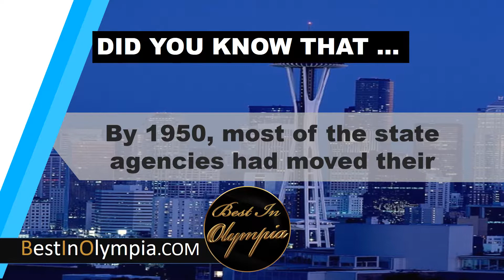Most of the state agencies headquarters in Olympia | Best In Olympia | Olympia WA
By 1950, most of the state agencies had moved their headquarters to Seattle leaving Olympia with just the shell of a state capitol and a legislature meeting a few days each year.

At BestInOlympia.com We Are Dedicated To Bringing You Awesome Facts About The City Of Olympia, WA. Our Goal Is To Bring You The Best Of Community Events, Local Information And Businesses In Olympia.

Whether You Are New To Olympia Or An Life Long Resident, Our Awesome Facts May Surprise You.

Looking For ThingsToDoInOlympia Be Sure To Check out BestInOlympia.com .

Our Collection Of The Best Businesses In Olympia Is Sure Going To Help You Explore This Awesome City Better.